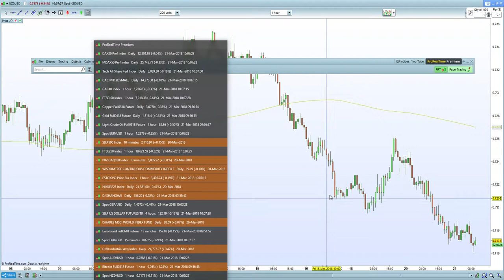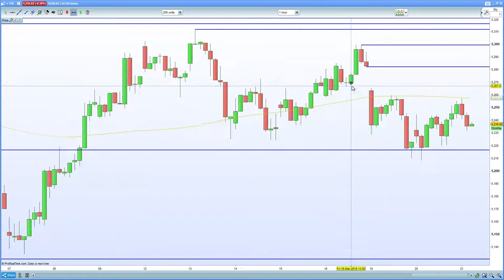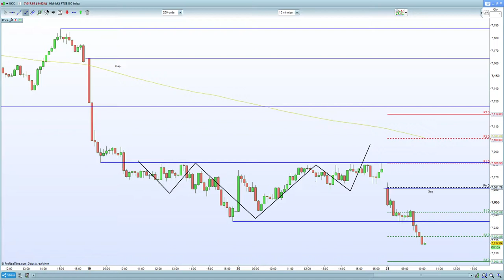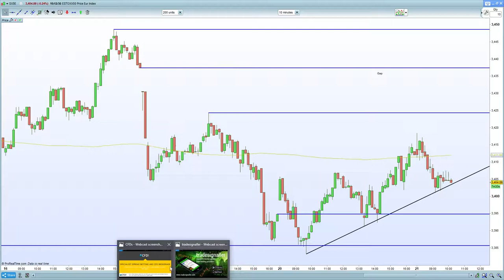FTSE 100 threatens to breach 7000. DAX 30, CAC 40 forming bullish patterns